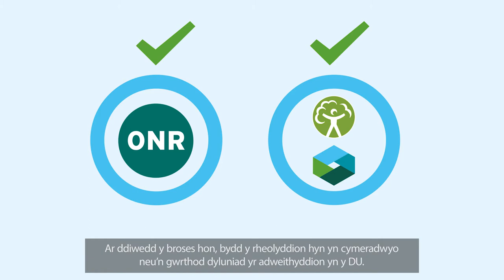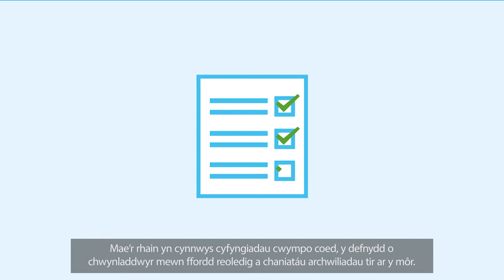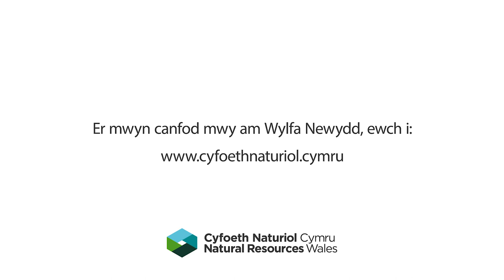Ein rôl yn Wylfa Newydd